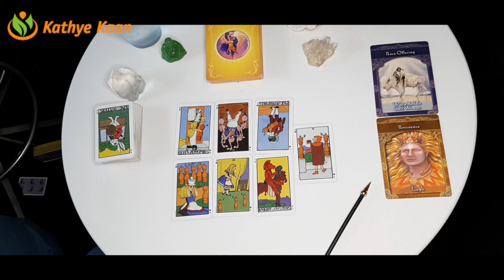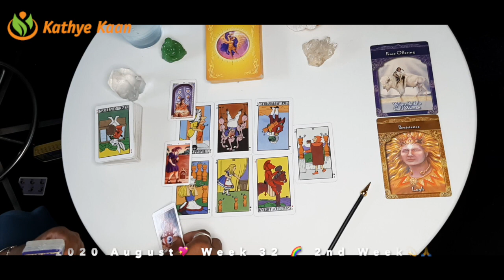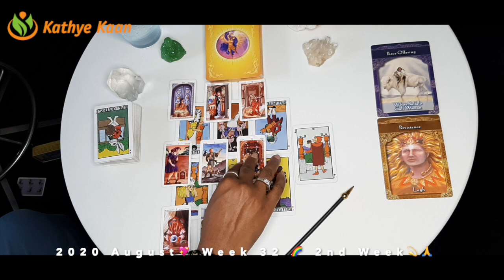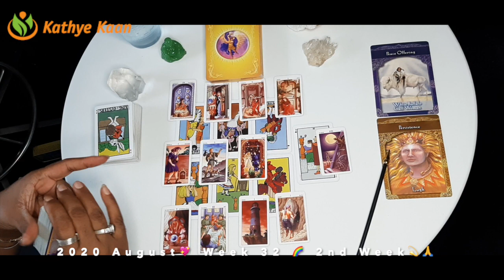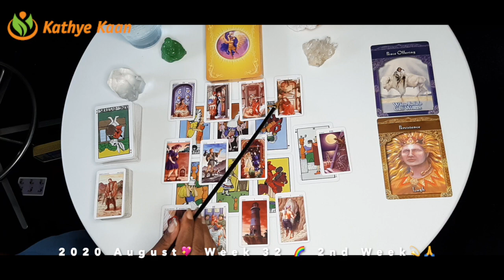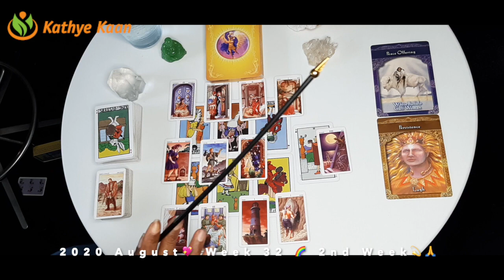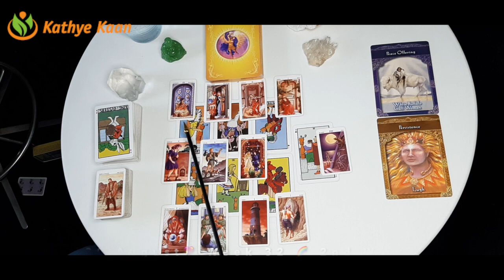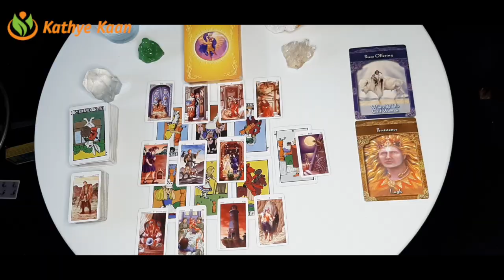VIRGO Good to go! Green light is here 💖 WEEK 34 🙏💫 WEEKLY READING AUGUST 17-23 💫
All set Virgo! Green lights all over with whatever you were planning. Good to go!

Kathye